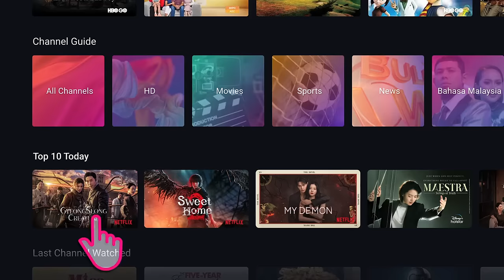娱乐再升级！最新韩剧就在Astro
一家大小的娱乐升级啦！ 崭新Astro本月精彩不断，适合全家大小一起享受。无论是孩子们看电影，还是与爸爸一起观看动作剧集，或是和妈妈一起追韩剧， Astro 都能满足每个人的喜好，让家人一起共享美好时刻！

Astro 配套仅从RM41.99起，让欢乐时刻更美好。✨
✅超过110,000视频点播
✅ 不再重复
✅ 随时随地点播
✅ 不受天气影响
✅享有30%折扣优惠

须符合条规。